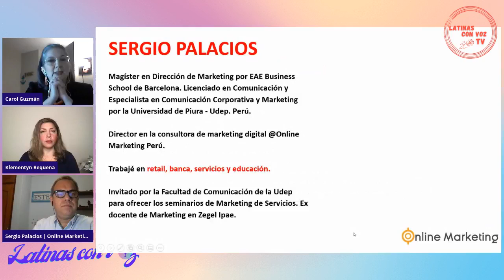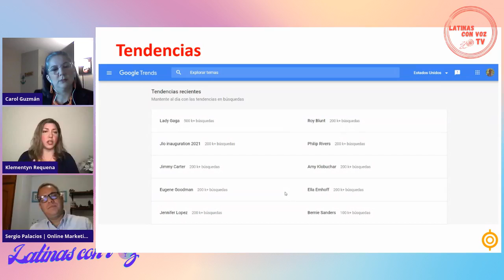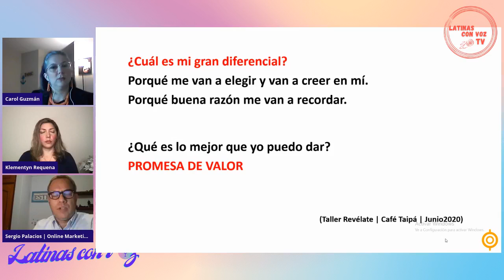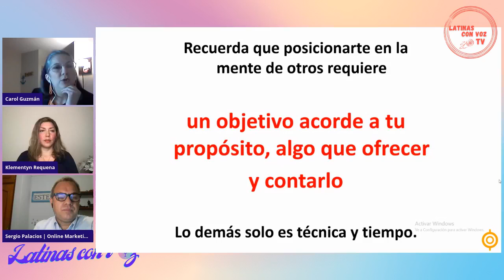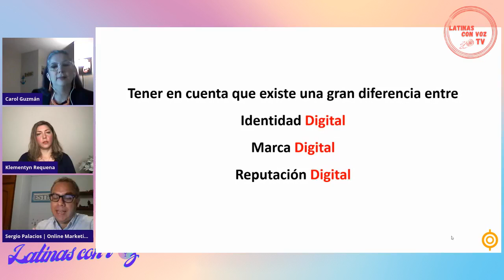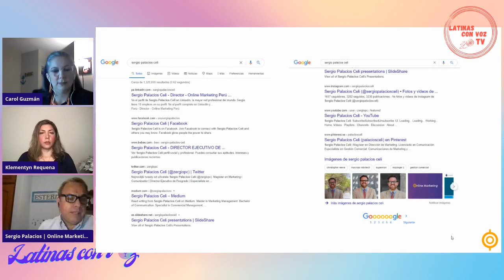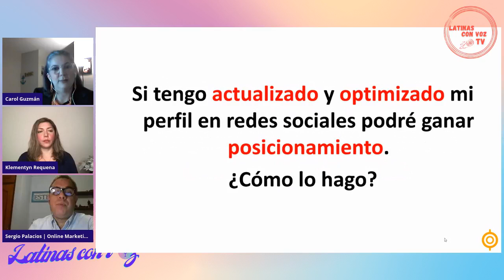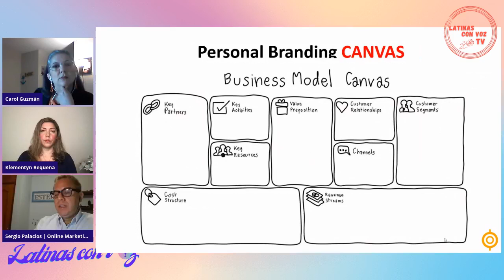Tema: "Personal Branding" en latinasconvoz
Presentadoras Klementyn Requena y Carol Guzmán.
Invitado: Sergio Palacios Celis.
Programa: Latinas con Voz, todos los mércoles a las 7:30pm (hora del este)